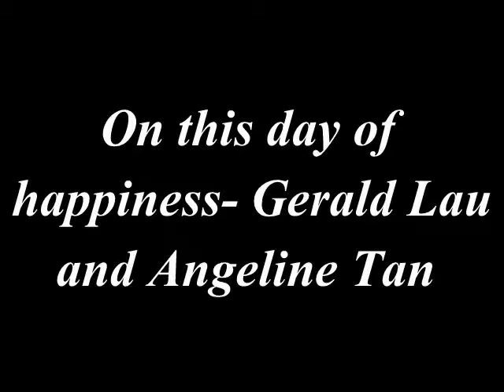On this day of Happiness- Ravind and Sheena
A beautiful song sung by my dear Gerald Lau and music played beautifully by Angeline Tan on my wedding day 26 June 2010.